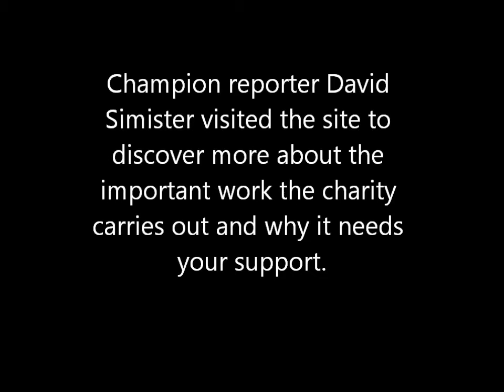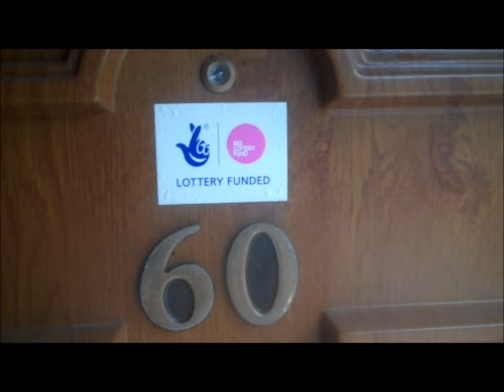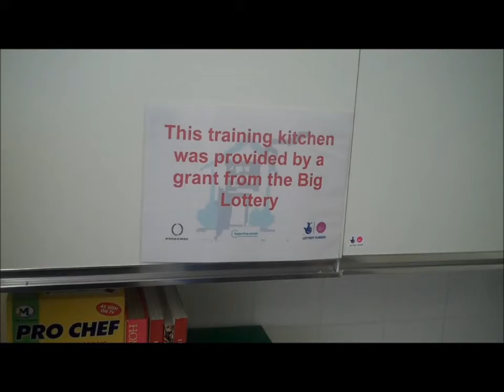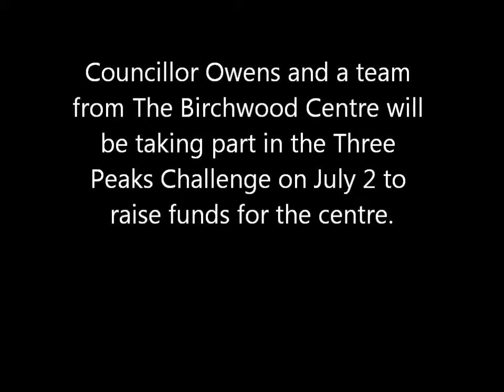The Champion visits The Birchwood Centre